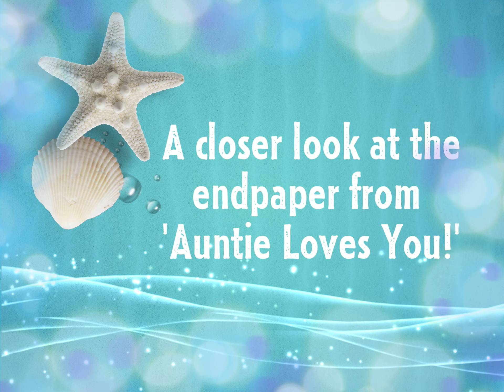On the beach - a closer look at the endpaper illustration from the picture book 'Auntie Loves You!'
I love creating the endpaper art for children's picture books. This was one of my favourites. I hope you like it too. I created it wholly in Photoshop.
'Auntie Loves You!' was written by Helen Foster James and published by Sleeping Bear Press.